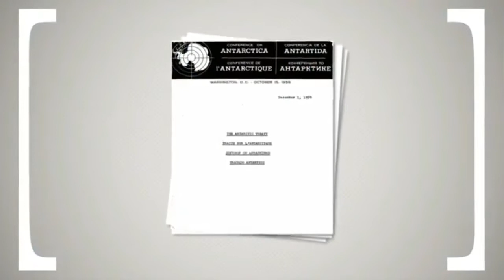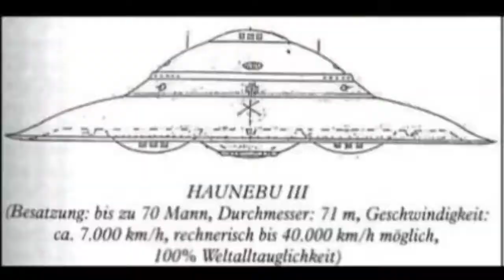White Walls of the Flat Earth (Whisky Leaks)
Song: White Walls - music by Whiskey leaks

Original song about Antarctica and our slavery inside the walls.